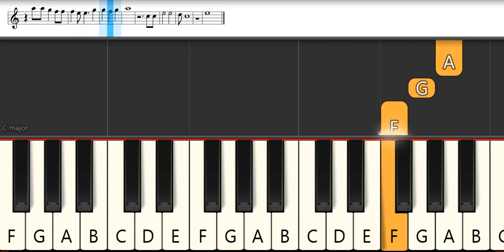Detective Conan Ending 21 : U-ka saegusa IN db - June Bride ~Anata Shika Mienai~ | Melodica Tutorial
Detective Conan Ending 21 : U-ka saegusa IN db - June Bride ~Anata Shika Mienai~ | Melodica Pianika - Tutorial